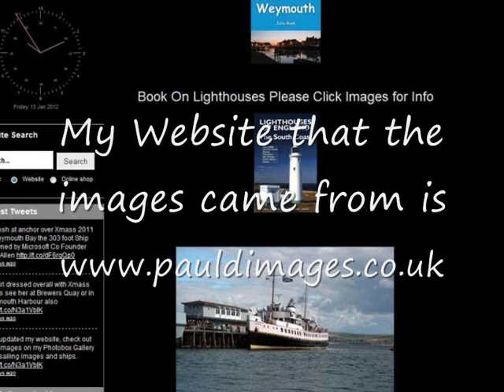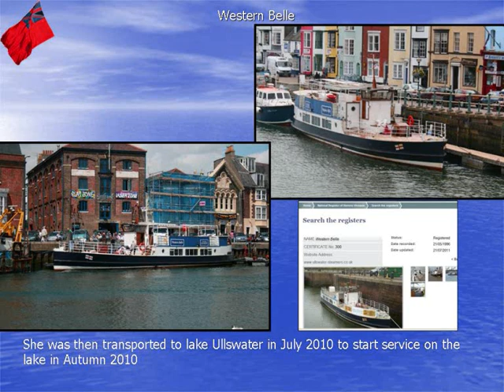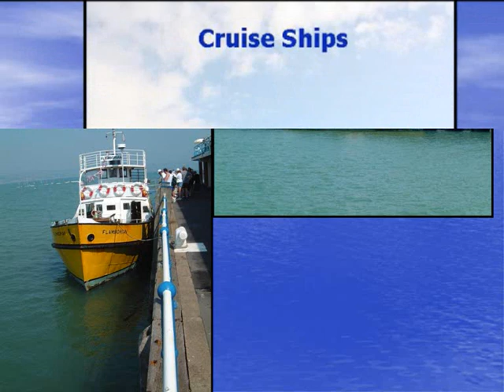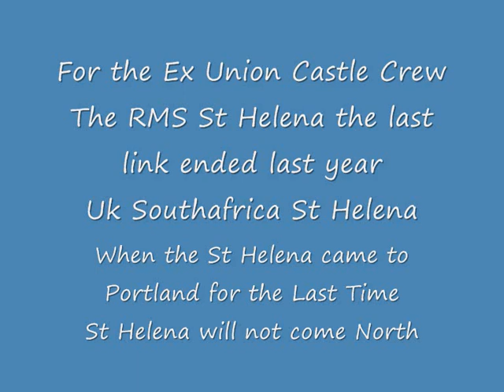Ships of Weymouth and Portland.wmv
Video of a Power Point Presentaion of Images taken at Weymouth and Portland uk  Of Ships and Boats that have come of the last few years. Historic Ships, Cruise Ships, and  Luxury Yachts. Anouther one comming soon. Guitar playing is a bit rusty I will practise more for the next one.